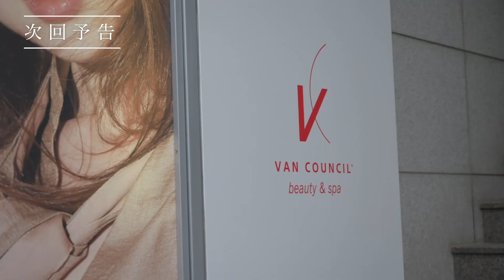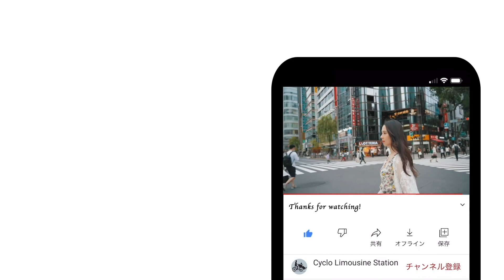#11 🇯🇵 Vol.3-2 ｜わびさびメークアップ(パート ２) | クロデグルメ・ レストランで学ぶこと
This time we will go meet top Japanese Make up artist Ryuji to learn about art and make up.

Ryuji is considered the golden hand in Japanese make-up world with big clients such as VOGUE, Elle, Lancome or other high fashioned brand. You can also see his art works on the cover of fashion magazines or big commercial projects.

At Clos Des Gourmets Restaurant, we will learn about the connection between FOOD and MAKE-UP ART

Let's go explore the art world of Make-up artist Ryuji!

今回はメークアップを学ぶため、今回はメークアップを学ぶため、メイクアップアーティストのリュウジさんに会いに行きました。

リュウジさんは、VOGUE、Elle、Lancomeなどの多くのハイファッションブランドや雑誌に求められているゴルデンハンドです。彼の作品は、雑誌の表紙や、ファッションショー、大きな広告プロジェクトなどで見られます。

クロデグルメ  レストランでは、「食」と「メークアップ」の繋がりについて学びます！

リュウジのアートの世界を探検しにいきましょう。

More about MAI
© Bản quyền thuộc về Mai Hoai Giang
© Copyright by Mai Hoai Giang - Do not Reup